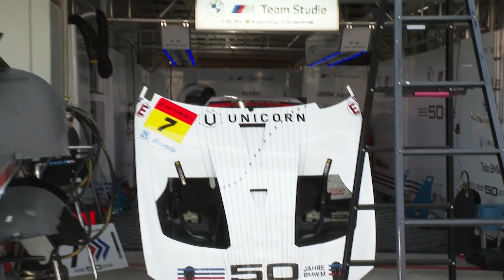SUPER GT Rd5 鈴鹿 GT300 ピエール北川の徹底プレビュー！今回ピエールが注目したのStudie BMW M4 その理由は？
今年のスーパーGTは違う!　レース前情報やダイジェストを満載
スーパーGTファン、クルマ好きのための動画ポータルサイト
SUPER GT VIDEO Onlineがサービス開始

SUPER GT Official Channelコンテンツの他、自動車メーカー、チームの独自コンテンツを網羅。予選、決勝リザルト、最新ランキングを掲載。

AUTOBACS SUPER GTレースウイークにおける予定コンテンツ

●オフシャルアナウンサーピエール北川の前戦レビュー&週末プレビュー
●ここが知りたい!　ピエール北川のマニアックインタビュー(搬入日)
●公式練習ダイジェスト
●GT500&GT300予選ダイジェスト
●予選ポールポジションおよび注目選手オンボード映像(土曜夜～日曜朝アップ予定)
●急上昇or失速はなぜ!?　予選後気になるチーム&ドライバー直撃インタビュー
●緊張のコースインからグリッド整列
●GT500&GT300決勝ダイジェスト
●ジャンプアップの真相。決勝オープニングラップ・オンボード映像
●決勝の分岐点にピエール北川が迫る決勝後インタビュー　ほか